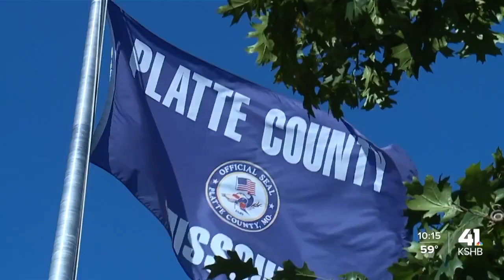Jury cites 'stand your ground' law in lack of charges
A jury chose not to indict a man who shot and killed two people under Missouri's "stand your ground" law.